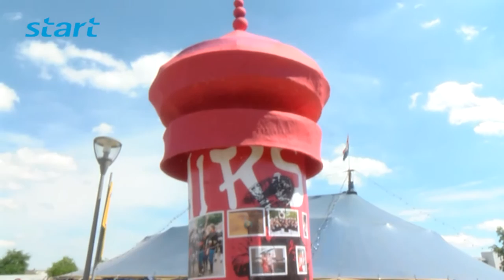't is niks en 't wurt niks 40 joar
Camera: Jean geurts
Montage: Tim Brands
Eindmontage: Martin Heffels
Eindredactie: Tim Klein